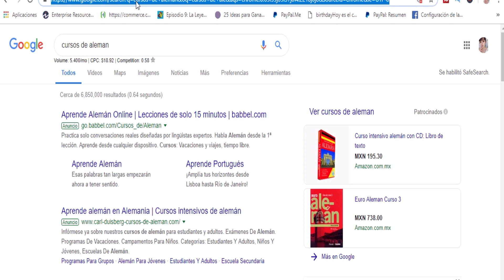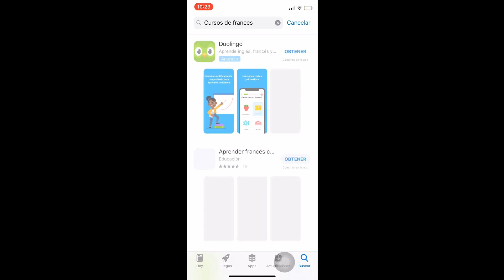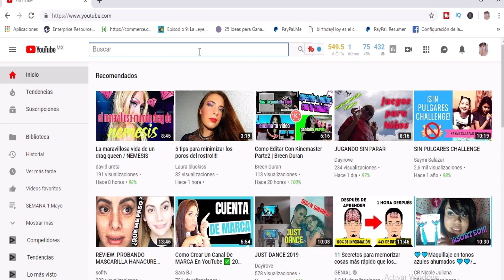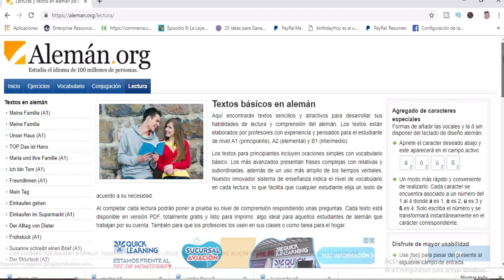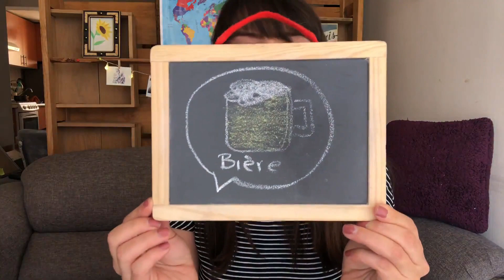⚠️✅APRENDE CUALQUIER IDIOMA EN 6 PASOS✅⚠️